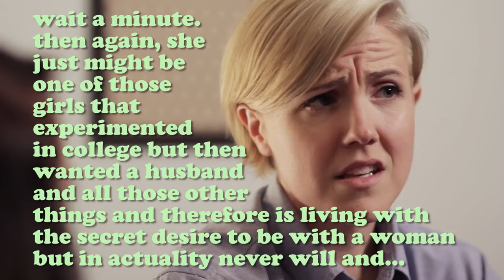What Your Lesbian Friend Is Actually Thinking (w/ Hannah Hart)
"Are you gay though?"

Written by Brittany Ashley

MUSIC

Pop Bottles, Dark Matter, Zodiactivate
Warner Chappell Music Production